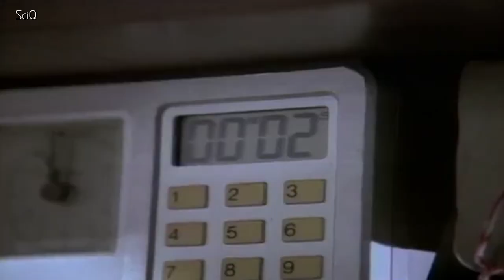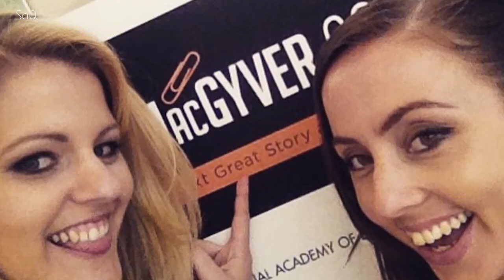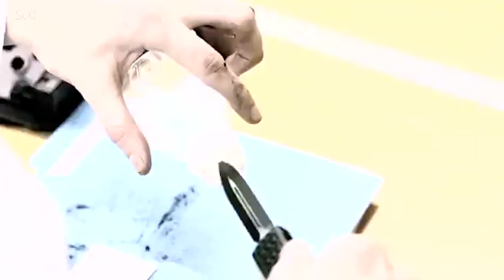Why MacGyver Is Awesome! (for Engineering) PLUS New MacGyver Trailer!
We have good news - MacGyver is coming back!!! Yeah!!!

Let’s watch a bit of the trailer.

Here at ScIQ we’re massive fans of the MacGyver series, not only because of the 80’s hair styles, but because makes engineering sexy and accessible to everyone. MacGyver is a resourceful and ingenious agent who improvises his way out of sticky situations using everyday items like rubber bands, chewing gum and a Swiss Army knife.

Having a prime time TV character that loves engineering and is comfortable engineering with everyday objects makes the whole field of engineering more accessible. It’s like the CSI Effect - when the show CSI hit the screens there was a lot more interest in the field of forensic science and so a lot more young people going into degrees and careers in forensic science. We hope that now MacGyver will do the same thing, when little kids see all the cool stuff you can create with engineering, that will generate an interest too will want to follow that example.

We’re seeing a bit of a rebirth of MacGyvering with things like Maker Faire and awesome channels like King of Random and Adafruit, so it’s awesome to see popular demand is bringing MacGyver back.

We did a video previously on winning the Next MacGyver screenwriting contest to promote women in engineering, and we know the new series is going to do to Engineering what ER did for medicine and CSI for forensic science.

The new MacGYver will be run by Peter Lenkov, who is also the showrunner of Hawaii Five-O, so we know the new series is going to be equally awesome. It stars Lucas Till of Xmen and will be playing Richard Dean Anderson’s title character MacGyver, exploiting MacGyver’s childhood before he became the MacGyver of the 1980s.

To celebrate MacGyver’s rebirth, we’re going to show you an essential office MacGyver trick - what to do if you brought soup for lunch but the kitchen is all out of bowls.

This video is presented by Jayde Lovell, produced by Yohana Yoshe and edited by Marine Gabrielle Brun-Franzetti, at Youtube Space NYC.